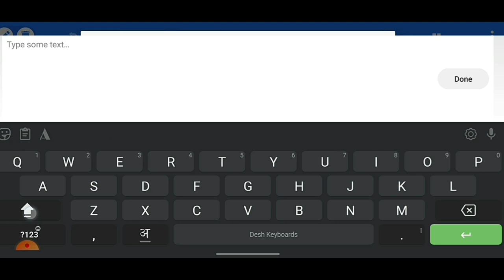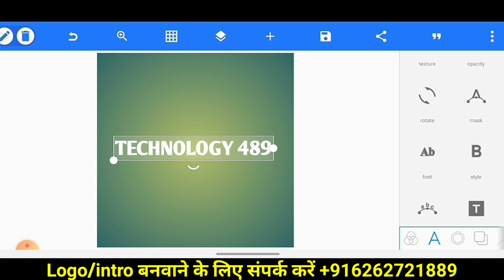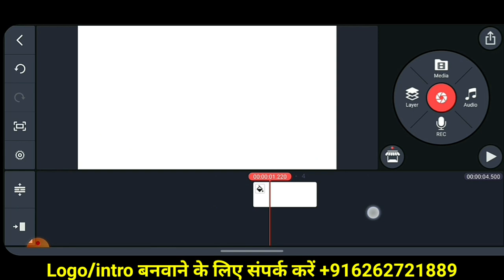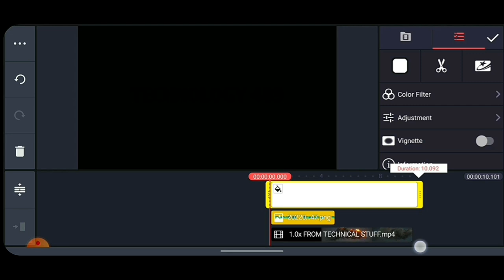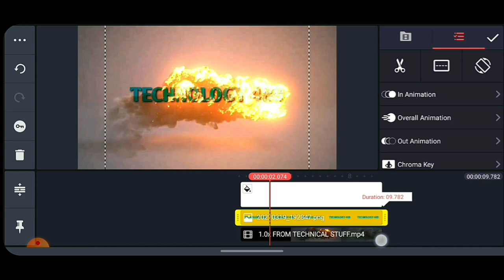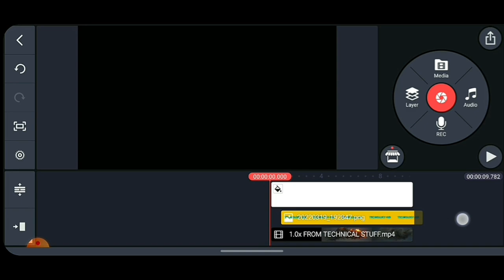How to Make Intro For YouTube In Kinemaster (Android & iOS) | intro Kaise Banaye?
✅️GEAR I USE:
Tripod Stand
Vlogging Camera:

kinemaster intro
professional intro Tutorial
3D intro kaise banaye
gaming intro